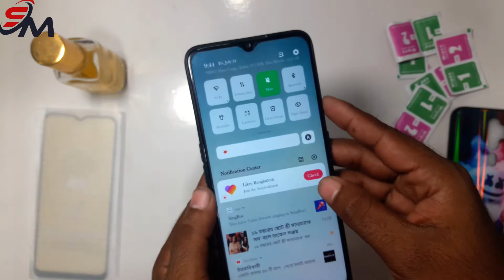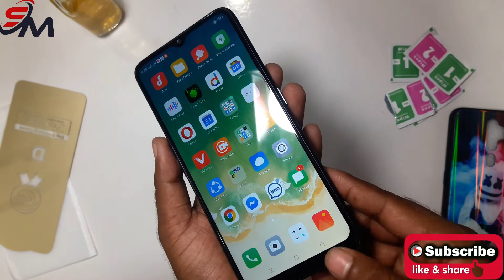Oppo A5 2020 New Mobile Review And Gorilla Glass Protector Or Beck Cover Setup// Oppo A5 2020 New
Oppo A5 2020 New Mobile Review And Gorilla Glass Protector Or Beck Cover Setup// Oppo A5 2020 New Mobile
This video will show how to use dust remove sticker and position sticker to install all kind of tempered glass protector.
This video fit for iphone Samsung Sony Xiomi  Honor Tecno Symphony Oppo Vivo divice Etc 100% fit and bubble free

Radmi 8 Gorilla Glass Protector And Beck cover// Xioami Mobile Review And Gorilla Glass Install// mi

Realme 5i Full Screen Glass Protector // New Beck Cover Realme 5i // Realme 5i Tempered Rinbo Glass